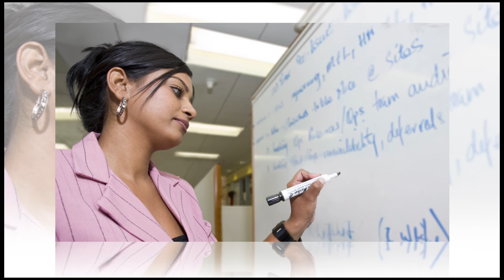BHP Billiton: Who We Are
Animated still images and typography tell the story of BHP Billiton's oil and gas operations.